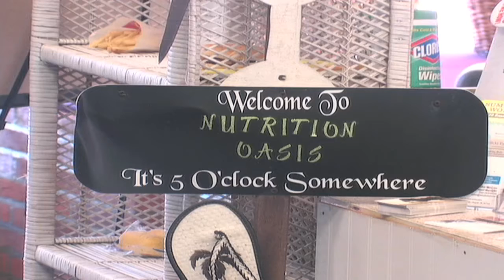Nutrition Oasis in Angola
Get Healthy and Lose Weight and have energy at Nutrition Oasis in Angola.